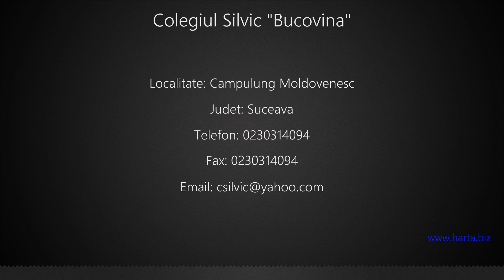Colegiul Silvic "Bucovina" Campulung Moldovenesc